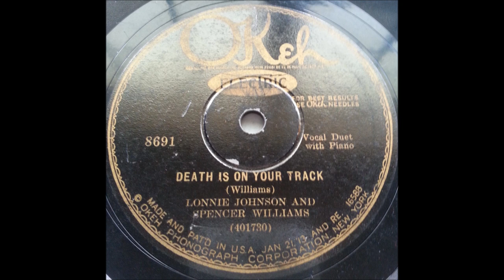1929 DEATH IS ON YOUR TRACK - LONNIE JOHNSON AND SPENCER WILLAMS - OKEH 8691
Fantastic duet recorded in New York City on March 19, 1929 .. A rare instance where Johnson appeared purely as a vocalist, without playing an instrument. On the other hand, he played an instrument without singing on many records